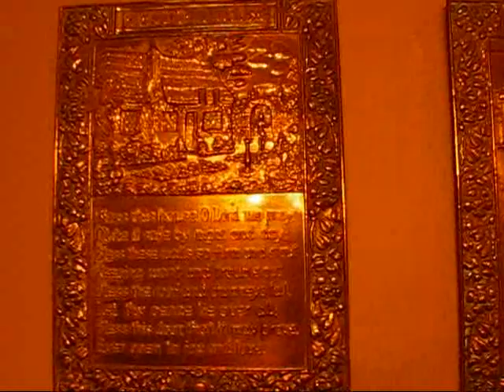Ontario Travel: Discoveries In and Around Brantford - Two Roses B&B dining room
October 10, 2009, my second day in Brantford, was an absolutely action-packed day. I got going early at about 8 am when I headed downstairs and requested Jennifer, the manager at the La Bodega Inn, to give me a tour of this unique boutique hotel. She kindly showed me two rooms on the hotels European-themed third floor: the British Room and the Italian Room. The highlight of the British Room was a giant mural of the Tower Bridge in London. We then headed into the meeting rooms which are flooded with natural daylight and enhanced by colourful murals that cover two entire walls and depict the heritage buildings of Brantford. Finally, I also saw a spacious attractive room on the African-themed second floor.

After a brief excursion outdoors to take in Harmony Square, the Beaux-Arts-style Federal Building and the Victorian-era Temple Building that is now Brantfords popular Arts Block, we had breakfast in the attractive Coffee Culture café right next to the hotel.

Melissa, our local tourism expert, came to pick us up right on time at 9:30 for our whirlwind tour of some of Brantfords major sights. We started with the Bell Homestead, the home of Alexander Graham Bell, which was the backdrop to the invention of the telephone. From here we moved on to the Mohawk Chapel, Ontarios oldest church, where we received an introduction to Brantfords native history. The Farmers Market was our next stop where I had a chance to chat with a number of the local farmers and merchants.

We then made a brief stop back on Harmony Square where there was a child-friendly free Fall Festival going on with a fashion show, a hip hop dance class, make-up applications and other dance performances. Now it was time for a bit of a workout for ourselves: Melissa took us on a much-needed bike-ride beside the Grand River during which we thoroughly enjoyed the serene atmosphere on the quiet winding paths by the river.

We stopped in at the Station Coffee House & Gallery for a brief lunch. This café is located inside the historic Brantford Railway Station and also features a gallery.  After our brief rest we got back in the van and headed to Paris, a quaint riverside town from the 1850s, about 15 minutes from Brantford. During a brief walk we admired the Victorian streetscape on the towns main street and stopped in for a quick chat at the Café Paris which offers a lovely riverside terrace.

From here we headed to Robert Hall Originals in St. George, where we admired a wide variety of artistic creations made from pewter and natural stone. Robert even gave us a demonstration of the pewter casting process and explained that he has moulds for several thousand different objects that are for sale at his studio.

In the late afternoon we headed into the historic village of St. George where we met our hosts for the night: Rene and Jose Gonzalez from the Two Roses Bed and Breakfast who have worked miracles to restore their 1860s mansion to its former glory. This Victorian jewel was going to be our home for the night.

To cap off this amazing day we had dinner at La Cantinella, an Italian restaurant on St. Georges Main Street, housed in a historic 1850s former inn. The hosts Renato and Susanna Reale provided us with an excellent dining experience and a truly welcome atmosphere. Susanna and her daughter Alex even gave me a tour of the kitchen where I had a chance to meet Susannas son Domenic and her mother in this family-run restaurant.

At about 11:30 pm I finally fell into my plush bed at the Two Roses B&B, ready for some much-needed sleep for another interesting day in Brantford.